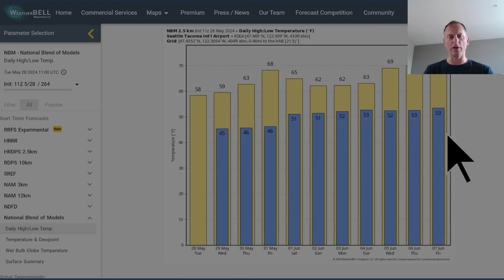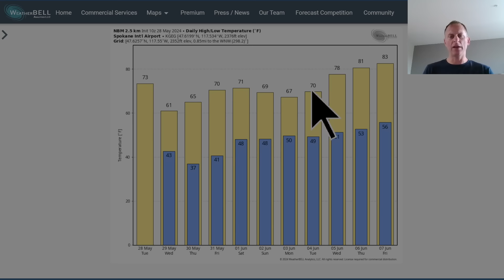Pacific NW Weather: Storm Watch